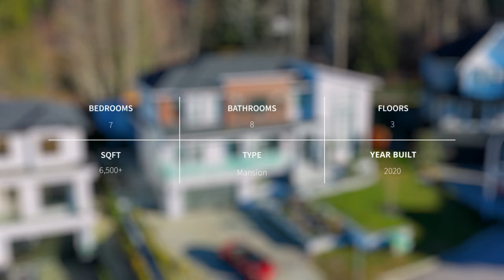𝐈𝐦𝐦𝐞𝐫𝐬𝐞 𝐲𝐨𝐮𝐫𝐬𝐞𝐥𝐟 𝐢𝐧 𝐥𝐮𝐱𝐮𝐫𝐲 𝐥𝐢𝐯𝐢𝐧𝐠 𝐚𝐭 𝐭𝐡𝐢𝐬 𝐜𝐚𝐩𝐭𝐢𝐯𝐚𝐭𝐢𝐧𝐠 𝐦𝐚𝐧𝐬𝐢𝐨𝐧 𝐢𝐧 𝐭𝐡𝐞 𝐧𝐞𝐢𝐠𝐡𝐛𝐨𝐫𝐡𝐨𝐨𝐝 𝐨𝐟 𝐒𝐨𝐮𝐭𝐡 𝐒𝐮𝐫𝐫𝐞𝐲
📣 💎 ⚜️ 𝐈𝐦𝐦𝐞𝐫𝐬𝐞 𝐲𝐨𝐮𝐫𝐬𝐞𝐥𝐟 𝐢𝐧 𝐥𝐮𝐱𝐮𝐫𝐲 𝐥𝐢𝐯𝐢𝐧𝐠 𝐚𝐭 𝐭𝐡𝐢𝐬 𝐜𝐚𝐩𝐭𝐢𝐯𝐚𝐭𝐢𝐧𝐠 7️⃣-𝐛𝐞𝐝𝐫𝐨𝐨𝐦, 8️⃣-𝐛𝐚𝐭𝐡𝐫𝐨𝐨𝐦 𝐦𝐨𝐝𝐞𝐫𝐧 𝐦𝐚𝐧𝐬𝐢𝐨𝐧 (𝐛𝐮𝐢𝐥𝐭 𝐢𝐧 𝟐𝟎𝟐𝟎) 𝐢𝐧 𝐭𝐡𝐞 𝐧𝐞𝐢𝐠𝐡𝐛𝐨𝐫𝐡𝐨𝐨𝐝 𝐨𝐟 𝐒𝐨𝐮𝐭𝐡 𝐒𝐮𝐫𝐫𝐞𝐲 📌.

⬇️ 𝐄𝐱𝐩𝐞𝐫𝐢𝐞𝐧𝐜𝐞 𝐮𝐧𝐩𝐚𝐫𝐚𝐥𝐥𝐞𝐥𝐞𝐝 𝐜𝐨𝐦𝐟𝐨𝐫𝐭 𝐚𝐧𝐝 𝐬𝐨𝐩𝐡𝐢𝐬𝐭𝐢𝐜𝐚𝐭𝐢𝐨𝐧:

✅ 𝟓 𝐬𝐩𝐚𝐜𝐢𝐨𝐮𝐬 𝐞𝐧𝐬𝐮𝐢𝐭𝐞𝐬 offer a spa-like retreat in each bedroom.
✅ A fully equipped 𝟐-𝐛𝐞𝐝𝐫𝐨𝐨𝐦 𝐥𝐞𝐠𝐚𝐥 𝐬𝐮𝐢𝐭𝐞 provides additional living space or income potential.
✅ 𝐄𝐧𝐭𝐞𝐫𝐭𝐚𝐢𝐧 𝐢𝐧 𝐬𝐭𝐲𝐥𝐞: host movie nights in the 𝐭𝐡𝐞𝐚𝐭𝐞𝐫 𝐫𝐨𝐨𝐦, relax in the 𝐫𝐞𝐜 𝐫𝐨𝐨𝐦 or prepare authentic meals in the 𝐰𝐨𝐤 𝐤𝐢𝐭𝐜𝐡𝐞𝐧.
✅ 𝐔𝐧𝐰𝐢𝐧𝐝 𝐚𝐧𝐝 𝐬𝐨𝐜𝐢𝐚𝐥𝐢𝐳𝐞: enjoy a drink at the 𝐛𝐚𝐫 𝐫𝐨𝐨𝐦 or take in the fresh air in the stunning backyard.

⬇️ 𝐁𝐞𝐲𝐨𝐧𝐝 𝐭𝐡𝐞 𝐞𝐱𝐜𝐞𝐩𝐭𝐢𝐨𝐧𝐚𝐥 𝐚𝐦𝐞𝐧𝐢𝐭𝐢𝐞𝐬, 𝐭𝐡𝐢𝐬 𝐡𝐨𝐦𝐞 𝐛𝐨𝐚𝐬𝐭𝐬 𝐚 𝐩𝐫𝐢𝐦𝐞 𝐥𝐨𝐜𝐚𝐭𝐢𝐨𝐧:

🏷 𝐖𝐞𝐥𝐥-𝐜𝐨𝐧𝐧𝐞𝐜𝐭𝐞𝐝: Enjoy close proximity to top-rated 𝐬𝐜𝐡𝐨𝐨𝐥𝐬, 𝐡𝐨𝐬𝐩𝐢𝐭𝐚𝐥𝐬, 𝐚𝐧𝐝 𝐬𝐡𝐨𝐩𝐩𝐢𝐧𝐠 𝐜𝐞𝐧𝐭𝐞𝐫𝐬 ensuring convenience and ease of access to daily necessities.

🏷 𝐒𝐞𝐫𝐞𝐧𝐞 𝐬𝐞𝐭𝐭𝐢𝐧𝐠: Grandview Heights offers a peaceful environment, perfect for those seeking a tranquil escape.

𝐒𝐜𝐡𝐞𝐝𝐮𝐥𝐞 𝐚 𝐩𝐫𝐢𝐯𝐚𝐭𝐞 𝐬𝐡𝐨𝐰𝐢𝐧𝐠 𝐭𝐨𝐝𝐚𝐲 𝐚𝐧𝐝 𝐝𝐢𝐬𝐜𝐨𝐯𝐞𝐫 𝐭𝐡𝐞 𝐞𝐩𝐢𝐭𝐨𝐦𝐞 𝐨𝐟 𝐥𝐮𝐱𝐮𝐫𝐲 𝐥𝐢𝐯𝐢𝐧𝐠!